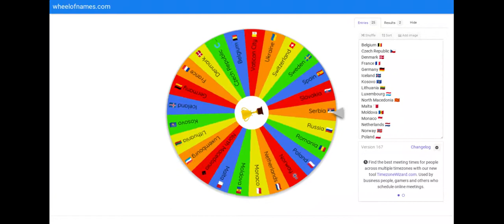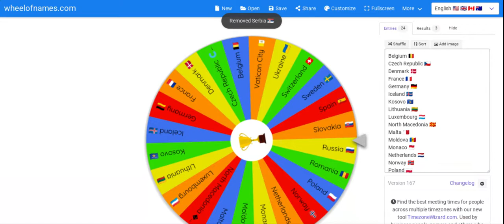European Elimination Battle #5